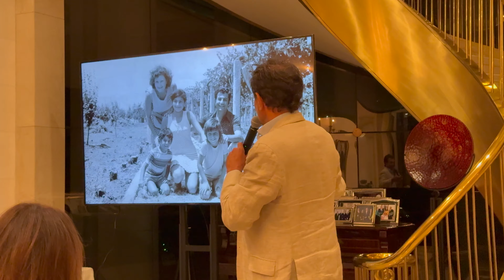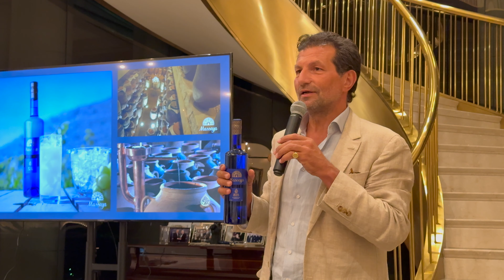Sami Ghosn Tells Us About Lebanese Wines, Massaya Wine and Massaya Arak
سامي غصن يحدثنا عن النبيذ اللبناني ونبيذ مسايا وعرق مسايا
Massaya is a Lebanese winery and arak distillery owned and operated by the Ghosn brothers Sami and Ramzi. Situated in the north of the Beqaa Valley near Chtaura and Zahlé, 38 km from Baalbek, the winery and distillery are located on the Tanaïl property, which is also home to vineyards and a restaurant. The Beqaa Valley has an extensive history of viticulture dating back over 5,000 years to the Phoenicians. The northern Bekaa has traditionally been a favoured terroir for viticulture, especially since the beginning of the last century. Vines have also been introduced in the southern Bekaa as part of the recent surge in the number of wineries established in Lebanon.
Sami Ghosn, owner of Massaya, was just 8 years old when his family was forced to flee, but he never forget his heritage.  And in 1992, some 17 years later, Sami returned to the Bekaa Valley to reclaim his family’s property.